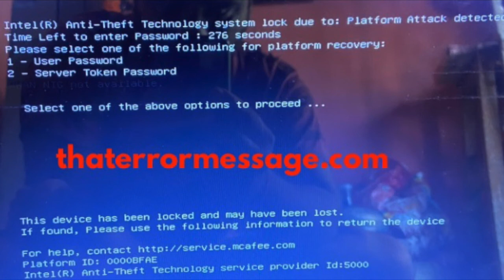Platform Attack detected (Intel Anti-Theft)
Epic Amazon Deals Please below comment if you are getting this error and for other's solutions.
Intel(R) Anti-Theft Technology system lock due to: Platform Attack detected
This device has been locked and may have been lost
Platform ID: 0000BFAE